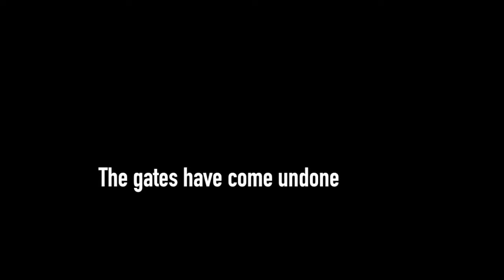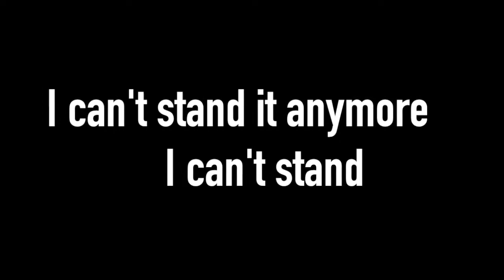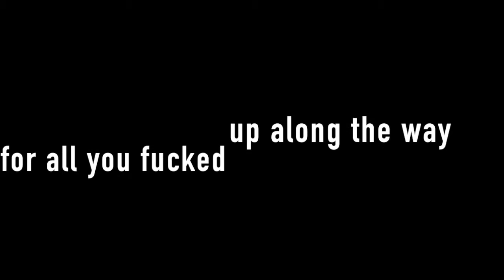Enter the Storm Lyric Video